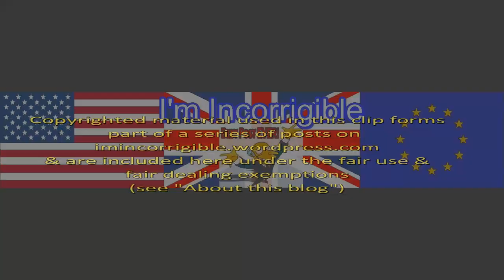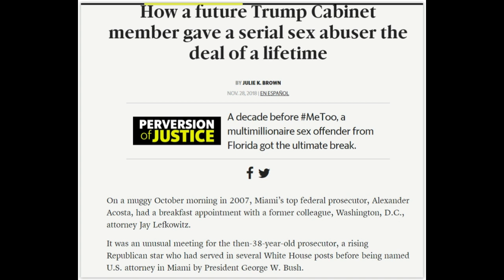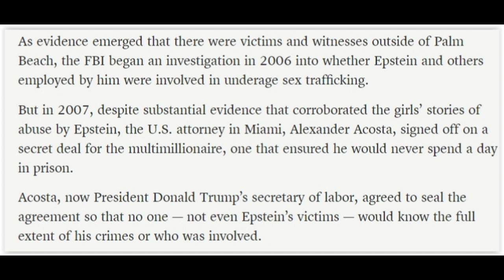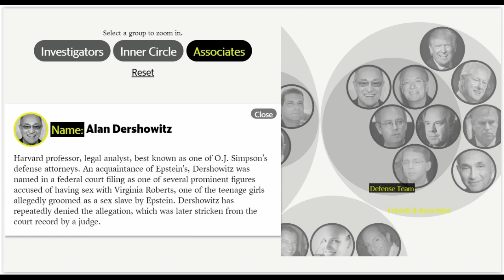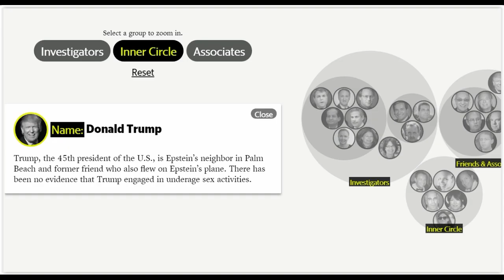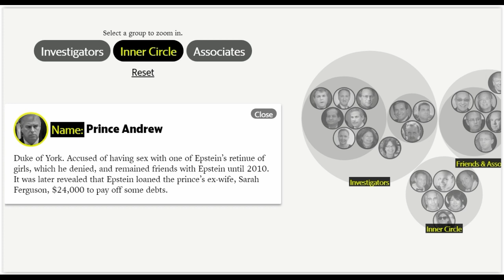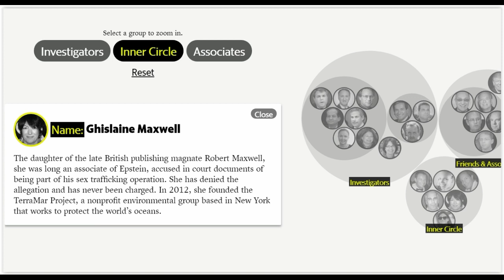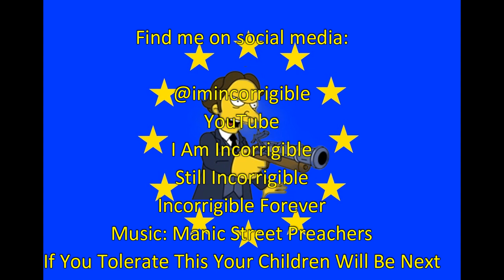Is there a link between the Epstein paedophile ring, Donald Trump and Alan Dershowitz?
Gaslit Nation & Fox News December 2018 - February 2019